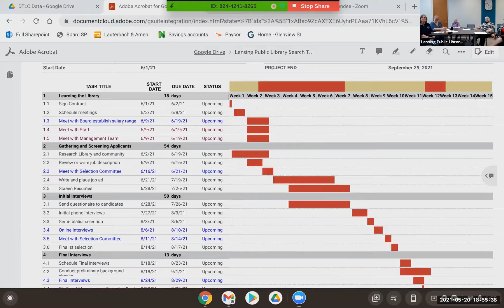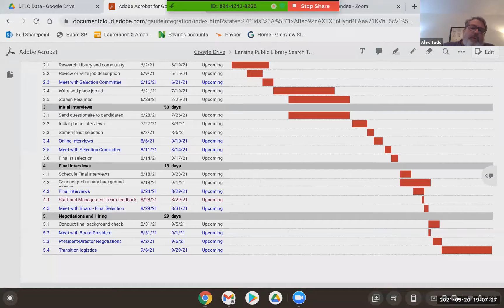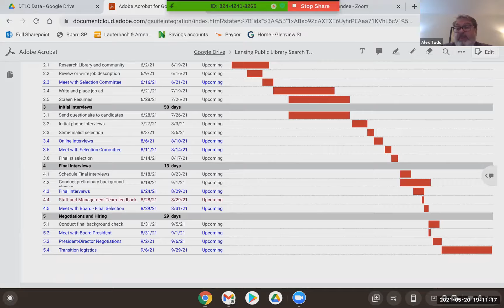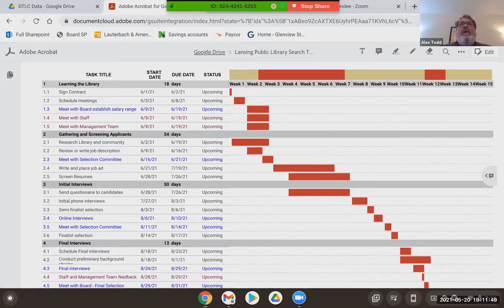Library Board Meeting May 20, 2021